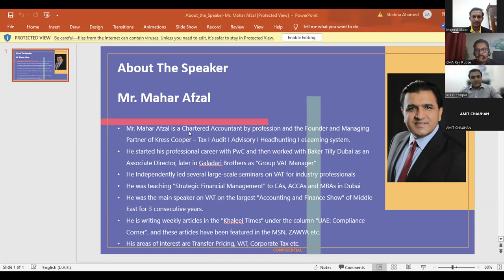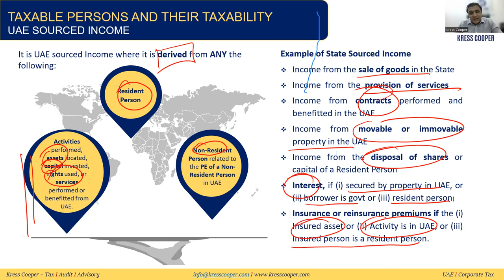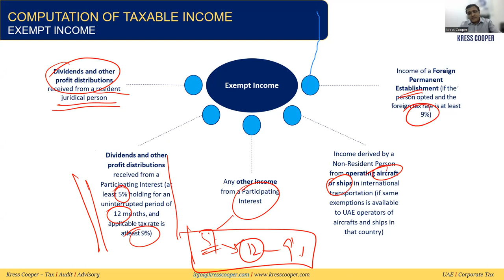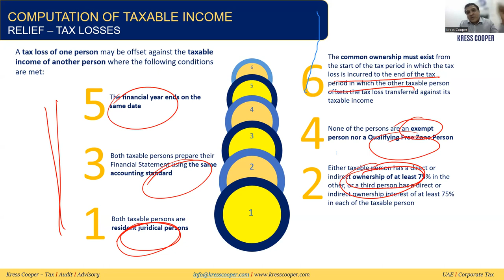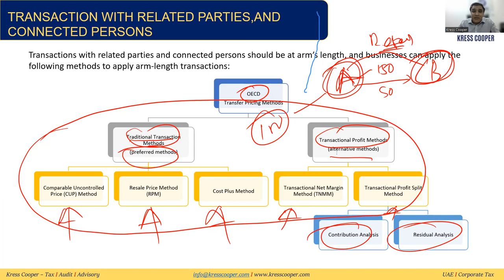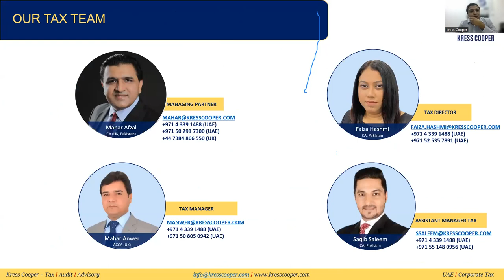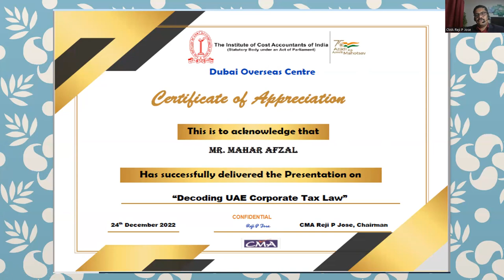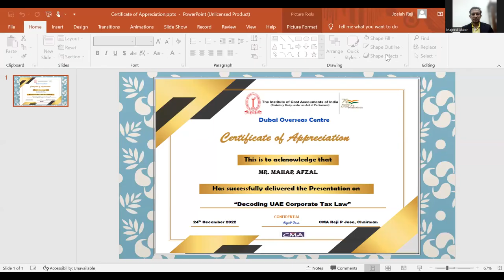UAE CT I Overview of UAE CT Law I Session with Cost Accountants of India I ICMA Dubai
Residents, and non-residents, UAE Sourced Income, Transfer Pricing, Computation of Taxable Income, Deductible expenses, Non-deductible expenses, Withholding Tax, Foreign Tax Credit, submission of corporate tax return and payment of corporate tax, CMA Dubai Overseas Centre, Cost Accountants of India

Join us for a detailed session on the UAE Corporate Tax Law (UAE CT), presented in collaboration with the Cost Accountants of India (ICMA) in Dubai. This video offers a comprehensive overview of the UAE CT Law, focusing on critical areas for cost accountants and financial professionals in the UAE. Key topics include tax compliance requirements, tax rates, qualifying businesses, and strategies to meet corporate tax obligations under the new law. Gain insights from industry experts on how UAE’s corporate tax regulations impact businesses, especially those managed by cost accountants and financial professionals in the region.

Topics Covered:

Overview of UAE CT Law and recent updates
Compliance requirements for UAE-based businesses
Specific tax rules for cost accountants and financial advisors
ICMA Dubai’s insights on corporate tax strategies
Whether you're a cost accountant, tax consultant, or business owner in the UAE, this session provides essential insights to navigate corporate tax requirements effectively.